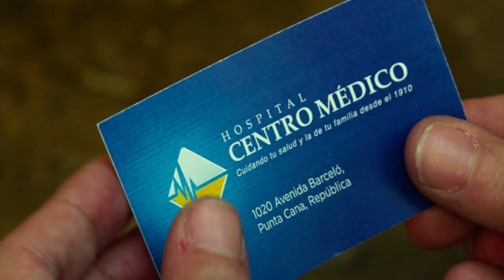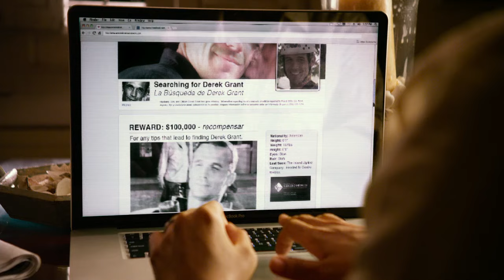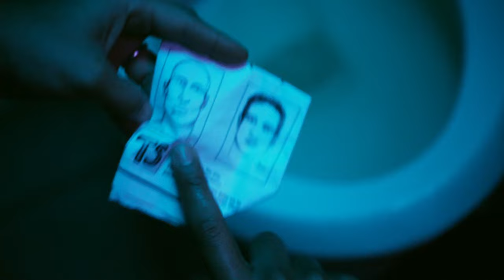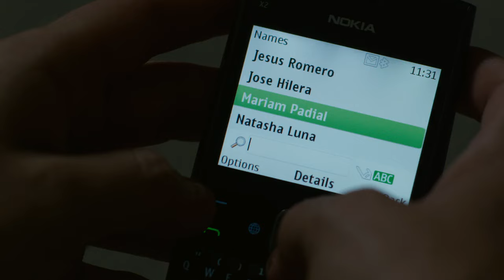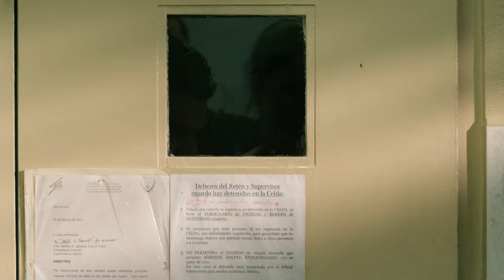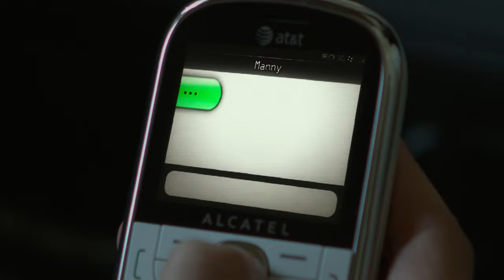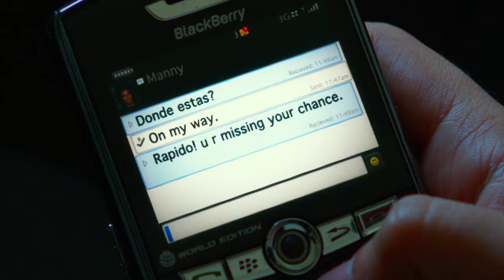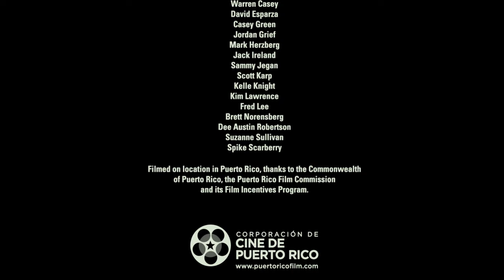Боевик " ГОРЯЧАЯ КРОВЬ" (In the Blood) /США, П-Рико, Британия @Зарубежные Боевики Триллеры HD 720p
Красивая и сильная Эва- очень счастлива, она вышла замуж и с любимым мужем они уезжают в медовое путешествие на Доминикану, на райские Карибские острова … Отдых проходит прекрасно пока неожиданно не исчезает ее муж ..и тогда все превращается в ад. Горе женщины не знает предела! Эва хочет во что бы то ни стало найти людей, причастных к исчезновению ее возлюбленного. Она обращается в полицию. Реально ли ждать помощи в такой ситуации? Насколько сильна женщина в своем гневе? Насколько сильна любящая женщина в ярости против мужчин? На что вообще способна женщина?...
На эти поставленные вопросы вы сможете ответить посмотрев этот захватывающий фильм со звездой ММА- Джиной Карано в главной роли. и с Денни Трехо в роли Доминиканского мафиозо.

Зарубежные фильмы 2022 года, Фильмы, происходящие в 21 веке, Фильмы про женщин, Боевики-триллеры, Фильмы на основе оригинального сценария, Криминальные фильмы 2013 года, Криминальные триллеры, Боевики,
Фильмы про погони,  Динамичные фильмы  фильм про тюрьму,  фильм про зону, полиция нью-йорка, банды нью-йорка, мафиозные войны, передел рынка, кровавые разборки, криминальные фильмы, боевики HD, смотреть боевик экшн в hd, боевики сша 2022, криминал 2021, криминальный боевик,  боевики русские 2022, интересные фильмы 2021, Фильмы боевики 2022
фильмы
боевик
фильмы 2021
русские боевики
новинка
военные фильмы
смотреть
русские фильмы
фильмы про войну
русские детективы
смотреть криминальный фильм
детектив hd
детективы
кино новинки
русские
русское кино
новое кино
боевики смотреть
военные боевики
фильм боевик
русские мелодрамы
русские сериалы
боевики онлайн
боевики hd
мелодрамы 2021
основан на реальных событиях
фильмы 2022
триллеры
боевик 2021
новый фильм 2022 года
индийские фильмы
лучшие фильмы
фильмы озвучка
тхакур
индийский
боевик кино
индийские танцы
сериалы 2021
все серии подряд
сериалы новинки
сериалы hd
смотреть сериал 2021
мелодрамы премьеры 2021 года
сериал
премьера
кино 2021
russkie detektivi
индийский фильм 2021
мелодрамы
фильмы о любви
мелодрамы про любовь
смотреть сериалы онлайн
мелодрамы новинки
русские боевики 2021
индийские кино 2021
новинка индийский фильм
интересные фильмы
российские детективы
боевики 2021
новинки 2021
russkiye fil'my
фильмы 2020
новые сериалы
детективы 2021
фильмы 2021 которые уже вышли
русские детективы 2022
новинка боевик 2019
смотреть онлайн
новый фильм
боевики 2022
топ фильмов
новые детективы
детективы 2022 русские
русские боевики 2022
детективы 2021 русские новинки
русские детективы про мафию 2022
зарубежные боевики
детективы 2022
смотреть фильм
русская комедия! смеяться можно всем домом! хорошо сняли! ну
боевики 2022 года
хорошее качество
любимые фильмы
сериалы про мафию
фильмы сша про мафию
топ фильмов криминал
кино мафиозные войны
триллеры
лучшее кино
топ сериалы
боевик 2020
драмы 2021
боевик новинка
русский боевик
кино 2022
новый фильм 2021 года
кино фантастика
кино
фильмы про мафию
фэнтези 2021
мелодраммы
триллеры 2021
комедии 2021
американский  фильм в hd
крутой боевик
приключения
ужасы
фильмы боевики
кино криминал 2020
новинки кино 2021
фантастический боевик
криминал
мужское кино
трилеры
кино онлайн
боевики 2020 г.
на реальных событиях
очень мощный боевик! как далеко он готов зайти?
криминальные фильмы
кино 2021 криминал
фильмы катастрофы
фильмы про катастрофы
фильмы катастрофы 2021
ученик мастера
фильмы про мафию и гангстеров
фильмы которые уже вышли
катастрофы
фильмы катастрофы смотреть
миссия невыполнима
фильмы про зону
специальный агент
бывший военный
фильмы про спецслужбы
весь фильм за несколько минут
пересказ сюжета
объяснение концовки
разбор фильма
пересказ фильма
фильмы боевики 2020
боевики сша  2020
часовщик фильм 2021 боевик криминал
смотреть часовщик
онлайн часовщик
смотреть часовщик в хорошем качестве
дерзкий боевик
боевики новинки 2021
боевики 2022новинки
новинки 2022
смысл фильма